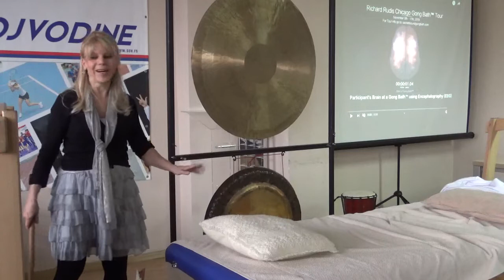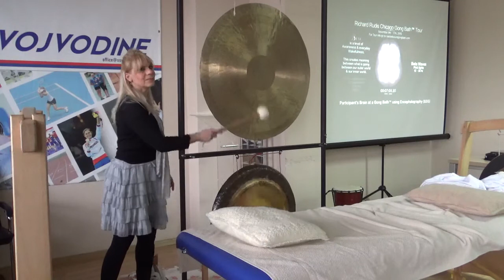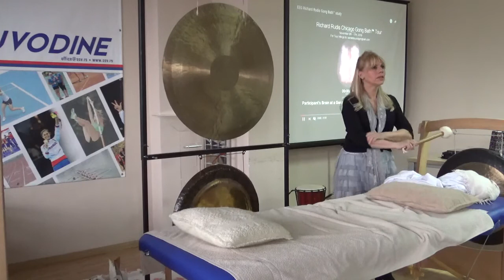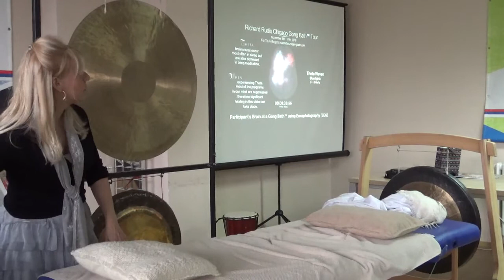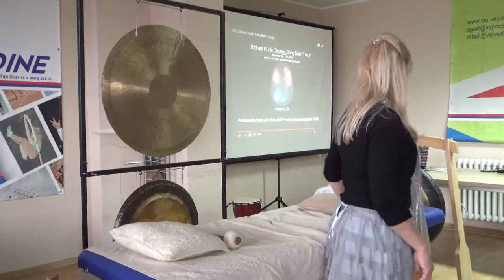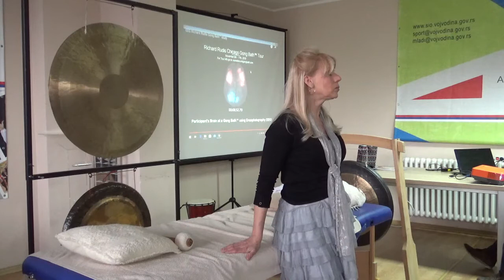Društvo POVRATAK IZVORU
Mistična Sfera Zvuka Gonga i Zvučnih činija 4 deo